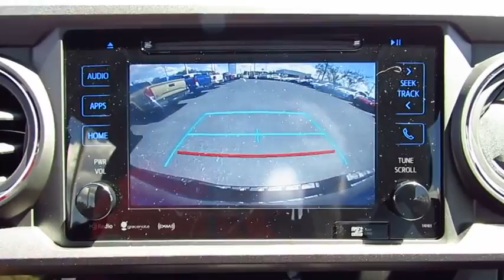2017 Toyota Tacoma Live Video! Tampa, Wesley Chapel, Brandon, New Port Richey, FL Live 173310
Stadium Toyota
5088 N. Dale Mabry Highway

Up your game with our 2017 Toyota Tacoma TRD Sport Double Cab Four Wheel Drive that's bold and brawny in Blazing Blue Pearl! At the heart of this gutsy midsize truck is a 278hp 3.5 Liter V6 that's matched to a 6 Speed Automatic. You'll love how you feel behind the wheel with brisk acceleration, the power to tow/haul, and near 24mpg on the open road.    The ideal size, our Tacoma TRD Sport looks tough-as-nails with its muscular fenders, LED daytime running lights, composite bed with a 120v power outlet, and distinct alloy wheels. The cabin is ready for action with push button start, a multi-information display, power windows/locks, a power sliding rear window, and an integrated backup camera. Staying connected is a breeze with Entune Premium Audio with integrated Navigation and App suite, a prominent media display, Bluetooth, impressive audio and Qi-compatible wireless smartphone charging.    Drive confidently as our Tacoma delivers the toughness you expect with high strength steel construction and advanced safety features such as a tire pressure monitoring system, vehicle stability control, and smart stop technology. Reward yourself with this ideal blend of power, capability, and style.